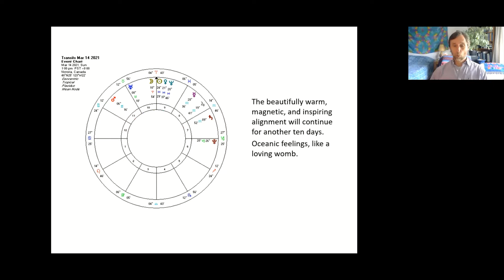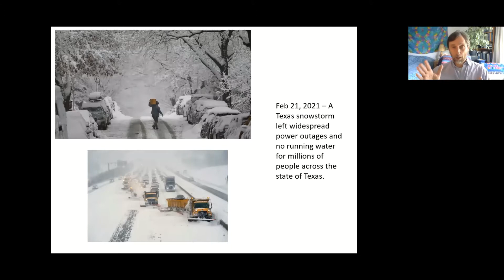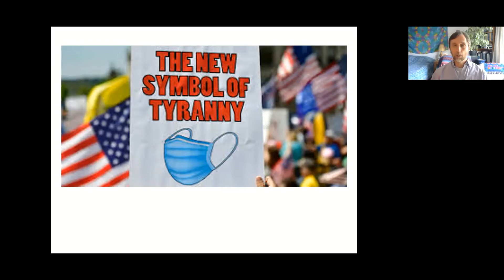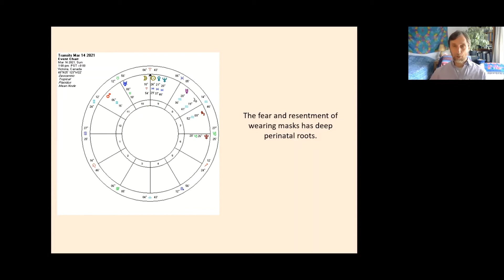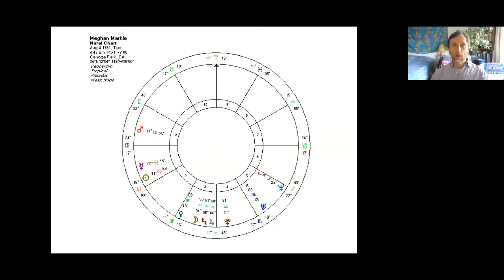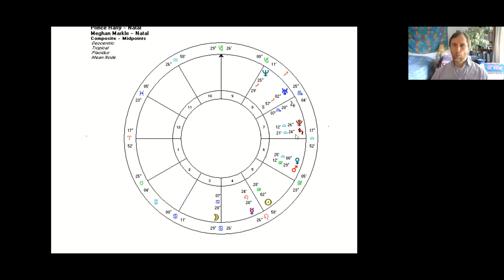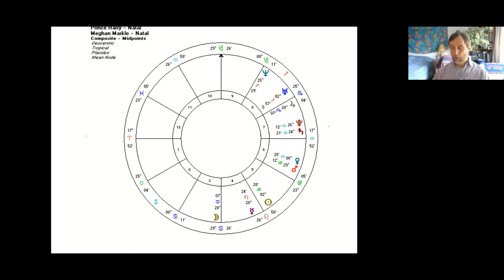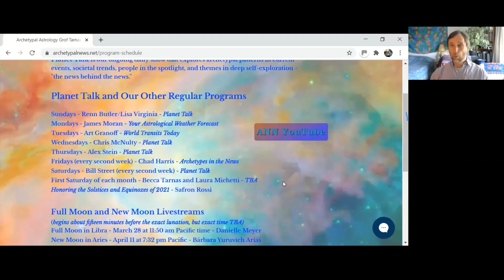PLANET TALK - with Renn Butler - March 14, 2021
I talk about the snowstorm and power outages in Texas, the importance of transitioning to green energy, and briefly on the psychology behind people's reluctance to wear masks. I then  look at the chart of Meghan Markle and her transits, Prince Harry's chart, their relationship composite chart, and some of the perinatal and transpersonal elements in this painful cultural evolution we are all undergoing, toward a more loving, inclusive, and multicultural society.